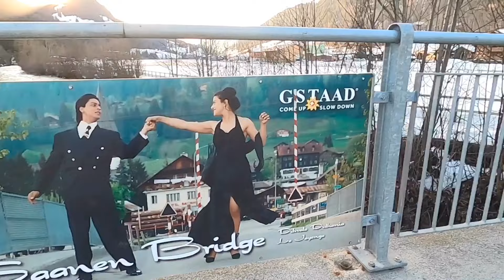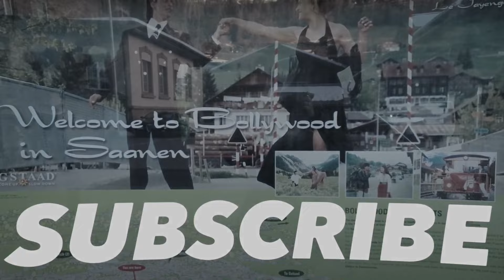DDLJ locations in Switzerland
You can enjoy our trip to Gstaad where we are going to visit famous locations of bollywood movie DDLJ. DDLJ has made Switzerland iconic through it's songs and scenes and for this movie lovers, trip to Switzerland can't be complete without visiting these beautiful villages of Gstaad and Sannen.